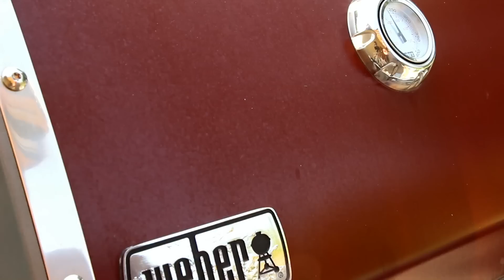Aubergines a la Bonifacienne au barbecue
Suite à mes vacances en corse, je vous prépare ces aubergines a la bonifacienne au barbecue ! Elles diffèrent de la recette originale car elles ne sont pas frites ! Donc, en plus d'une recette végétarienne au barbecue, ça sera une recette plus light que la normale !!